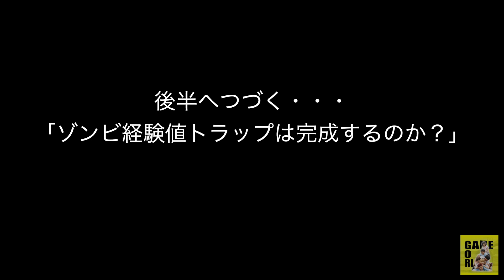【minecraftPE #73 前編】ゾンビ経験値トラップを水流式で作ろう！まさかの長丁場に！？沸きすぎて超ビビるママ（笑）【マインクラフトPE実況】ココロマンgame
編集とコメントへのお返事はココロマンパパがしております！

マインクラフトPE家族実況プレイ【ココロマンgame】

●出演者●
ココロマン,ナナタン,ママ,パパ,ティーン,のんちゃん,ママツー

 People in our vidoes:
 Mom
 Dad
 Kokoro-man
 Nana-tan

 Mom2
 Teen
 Non